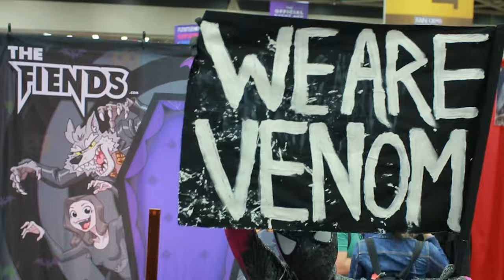AMAZING Spider-Man Spiderverse Cosplays Groups!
Special thanks to all the cosplayers!